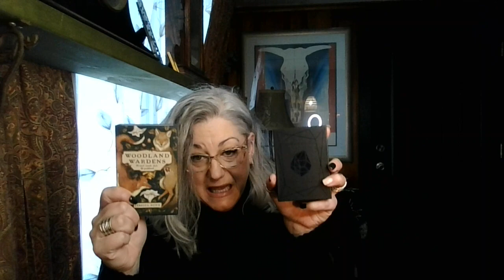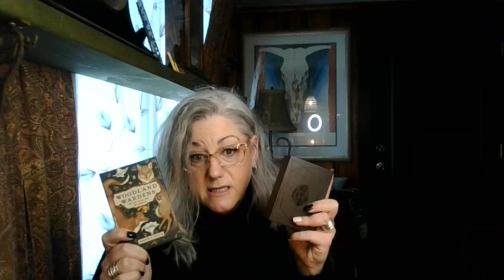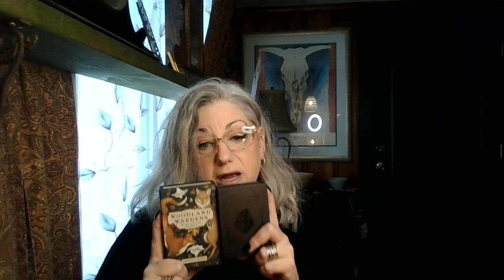A Change in Routine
After a few hectic days of floral design, I sat down to share what missing my morning practice has felt like, how my practice has evolved a bit, and the decks I'm using right now.

In the video I mentioned thinking that there was a white version of the Obisidian Oracle, and it seems that I was mistaken as I can't find it anywhere. Sorry about that!

Obsidian Oracle by Megan Buccere: